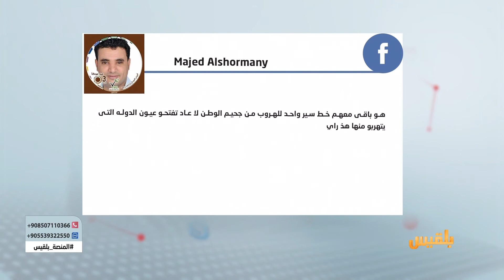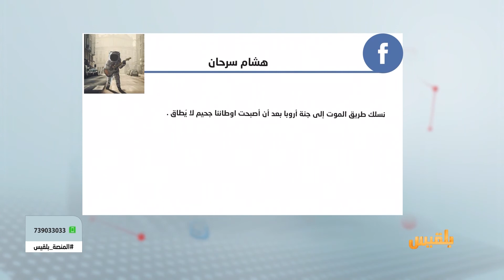المنصة | أهمية المبادرات الشبابية خلال شهر رمضان المبارك - أسباب هجرة الشباب اليمني نحو أوروبا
المنصة | أهمية المبادرات الشبابية والعمل التطوعي في مساعدة المحتاجين خلال شهر رمضان المبارك | تقديم: سامي السامعي

- رغم الظروف القياسية التي يعيشها الكثير من الشباب اليمني إلا أنهم لا يتوانون عن خدمة مجتمعهم من خلال العمل التطوعي وتنظيم مبادرات شبابية للمساهمة في مواجهة الأزمات الناتجة عن الحرب الدائرة في البلاد منذ ما يزيد عن أربعة أعوام.

- الأسباب وراء طموح  الشباب اليمني للهجرة خارج اليمن وخصوصا باتجاه دول أوروبا  وما هي المخاطر المترتبة على هذا الطموح